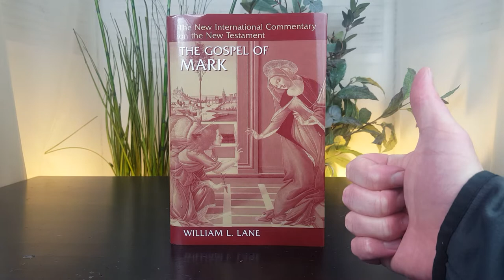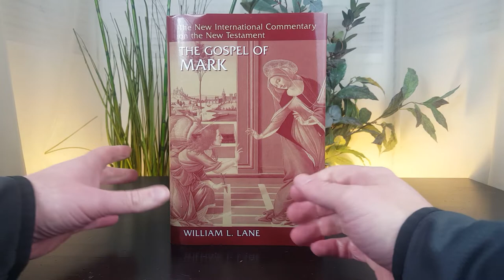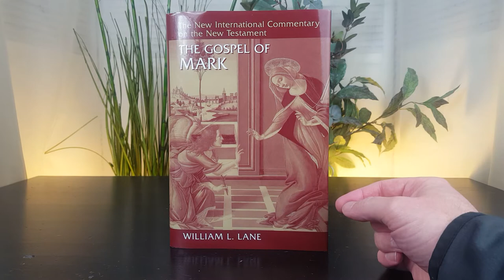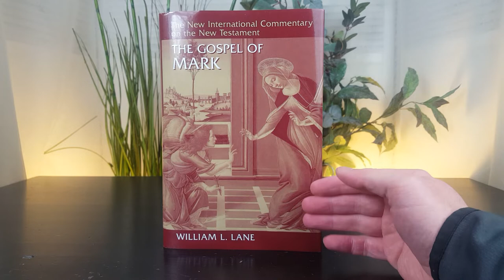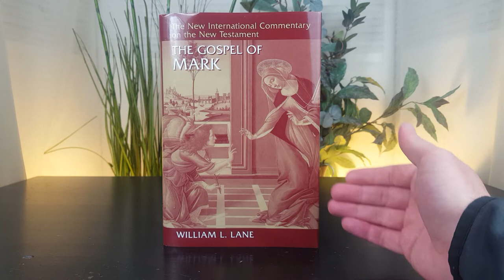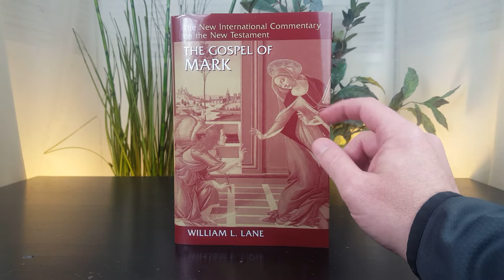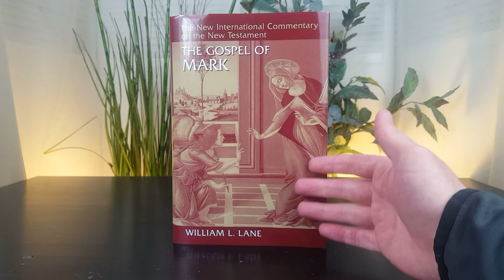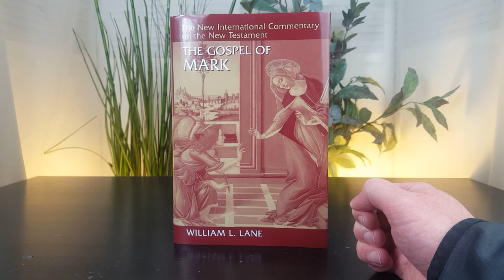The BEST Commentary on Mark? [REVIEWS, THEOLOGY, OVERVIEW]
GET THIS COMMENTARY ON AMAZON (USING THE CORRECT ISBN):